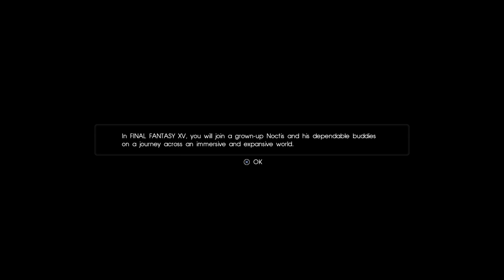PLATINUM DEMO – FINAL FANTASY XV